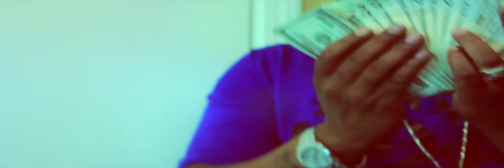Nitty - Crunch Time Feat. Jamarcus, 00Newz, & Ref (Music Video) [Shot By @KingTooleyFilms]